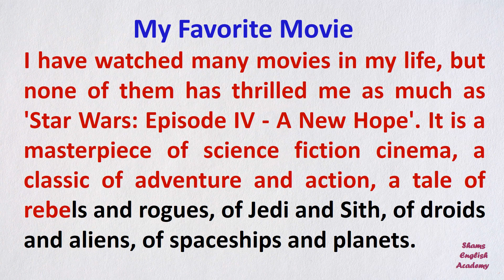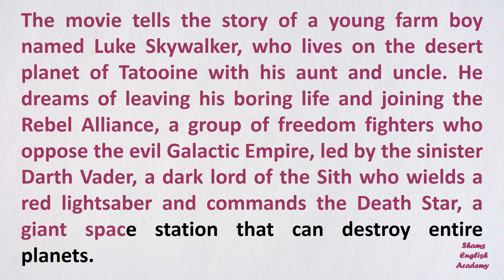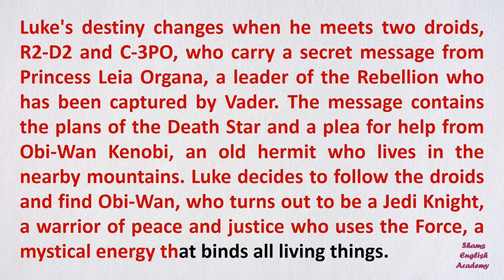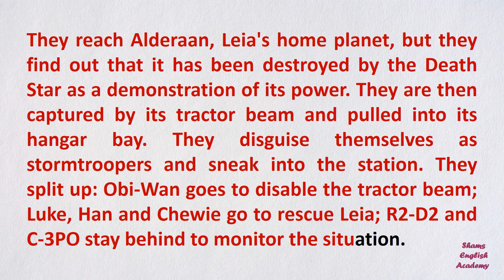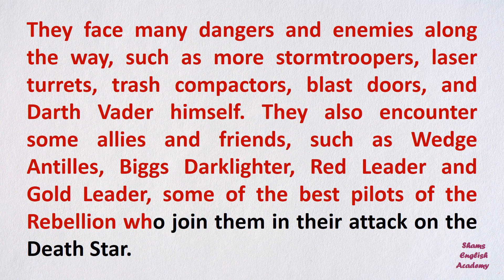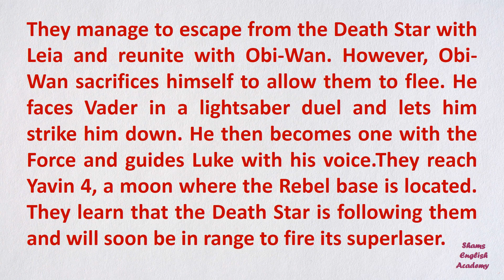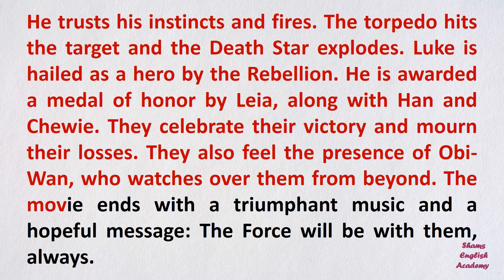My favorite movie ׀ Improve your English Listening, Reading and Speaking Practice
This video will help you to improve your English Listening, Reading and Speaking skills.

Improve your spoken English / Shams English Academy / with our free video lessons and exercises. Improve your listening, speaking, reading and comprehension skills now!